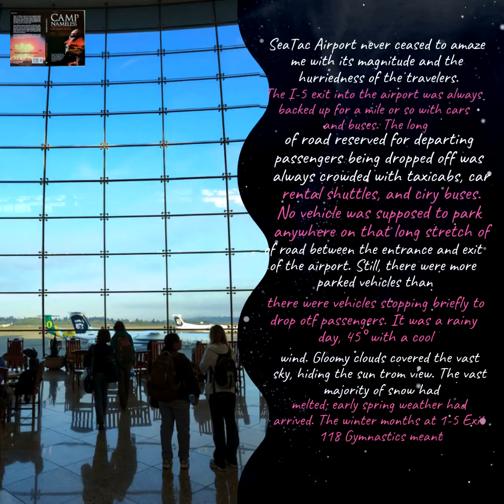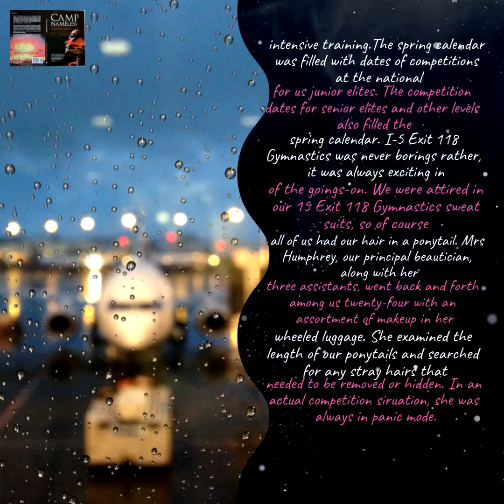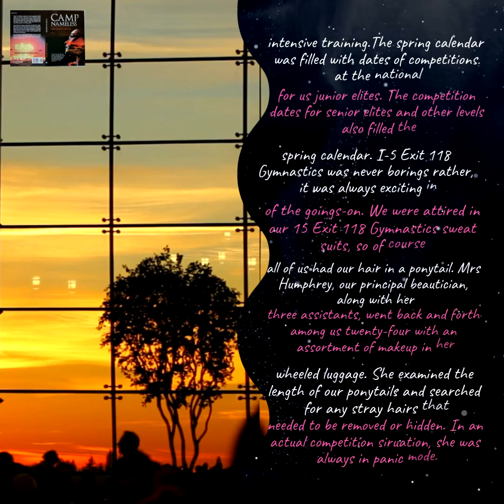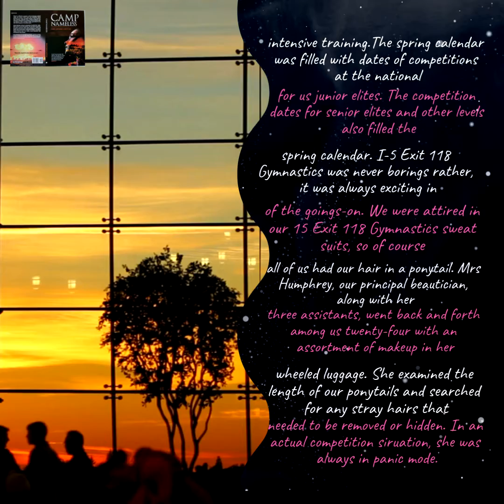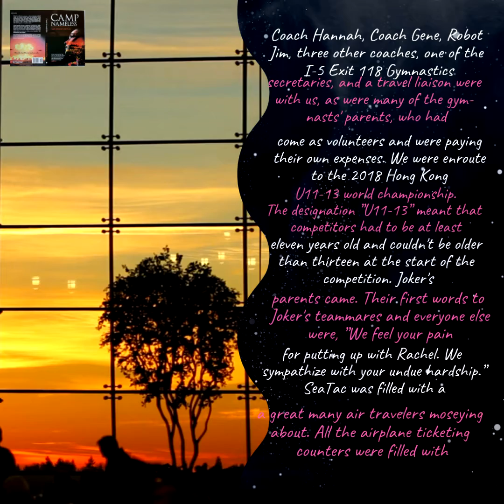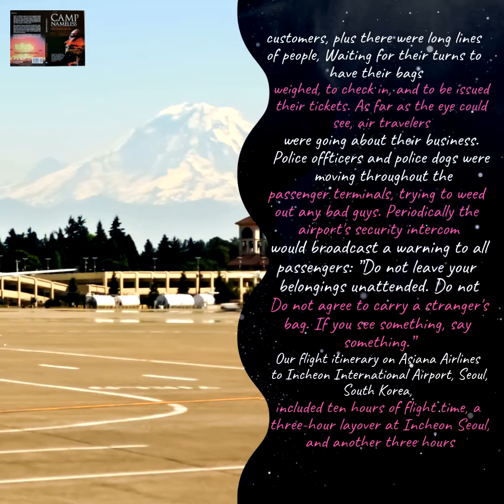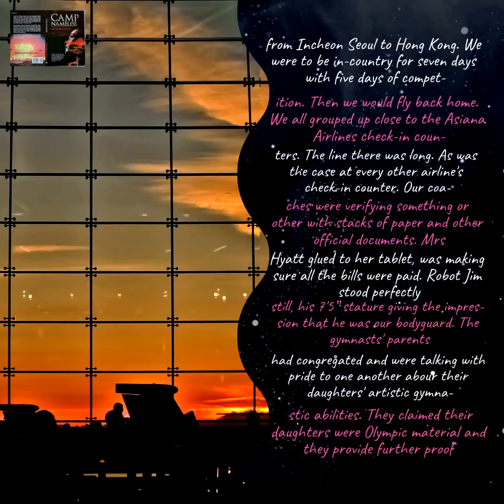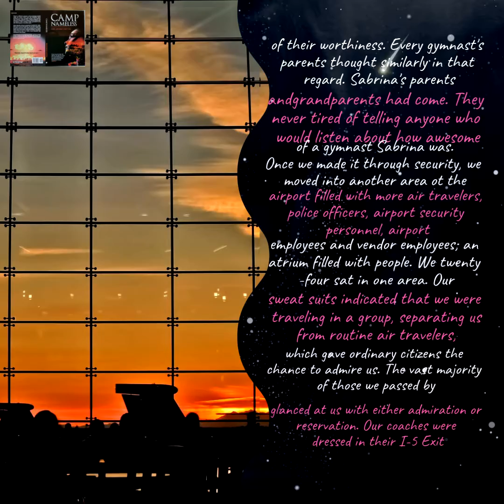🇬🇷 Hong Kong 2018 Παγκόσμια, Ch6 (Episode 1, 09Jan2021) Greece